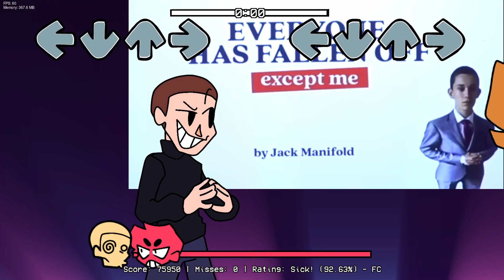Friday Night Funkin' Seek's Dream SMP Mod